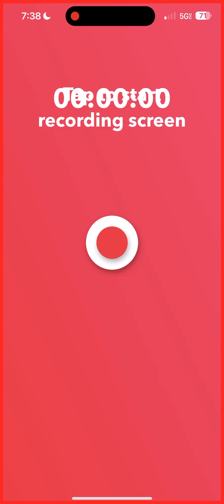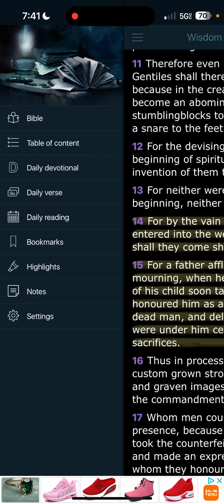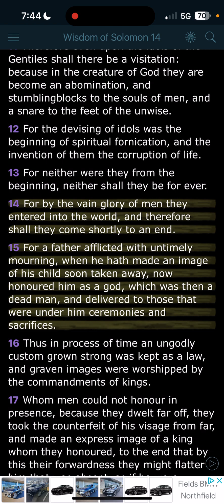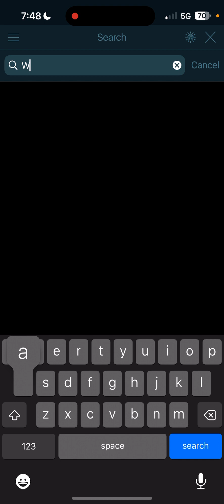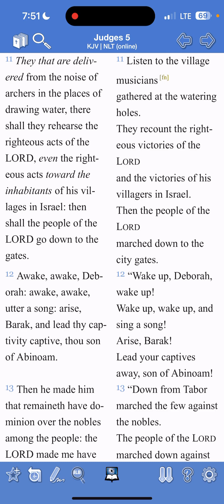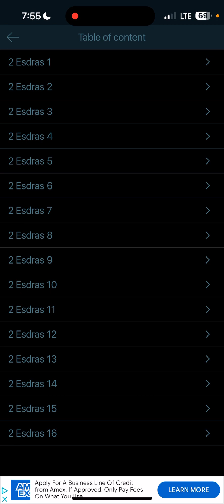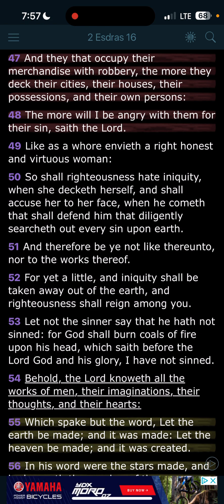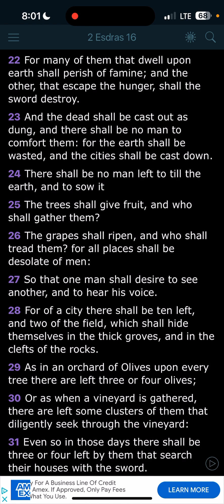Let your God deliver you